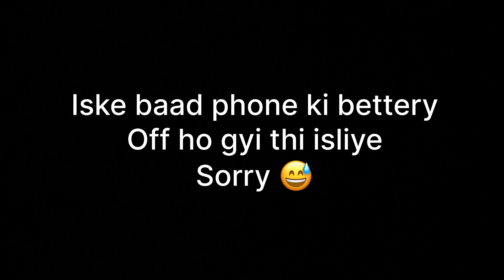Kalka ji mandir vlog ❤️